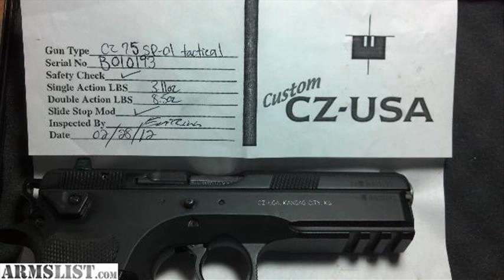cz trigger job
cz 512 trigger job
cz phantom trigger job
cz trigger pull